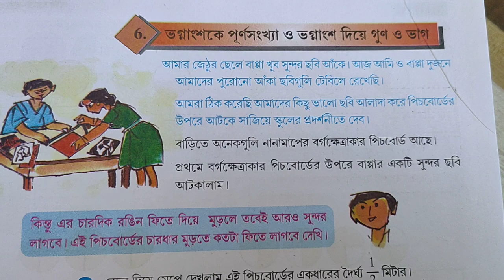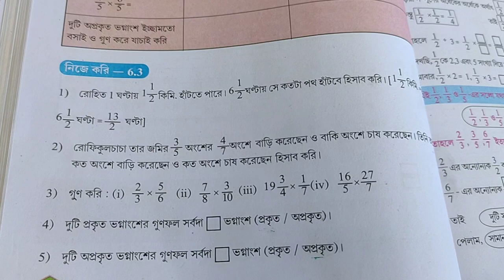অধ্যায় 6 ক্লাস VI এর ভগ্নাংশকে পূর্ণ সংখ্যা ও ভগ্নাংশ দিয়ে গুন ও ভাগ পার্ট 01//নিজে করি 6.3☺️☺️☺️☺️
অধ্যায় 6 ক্লাস VI এর ভগ্নাংশকে পূর্ণ সংখ্যা ও ভগ্নাংশ দিয়ে গুন ও ভাগ পার্ট 01//নিজে করি 6.3PAGE NUMBER 78 এর কিছু অংক//DALKHOLA EIMAN SIR

অনুপাত ও সমানুপাত ক্লাস vi

হরে কৃষ্ণ কৃষ্ণ কৃষ্ণ হরে হরে//হরে রামো রামো রামো হরে হরে//